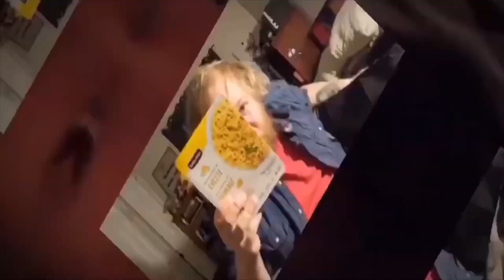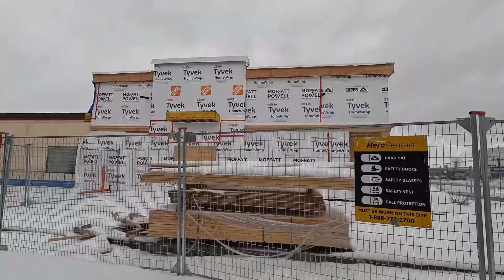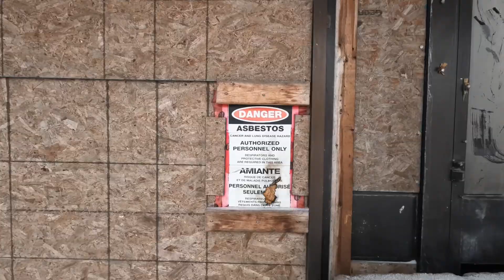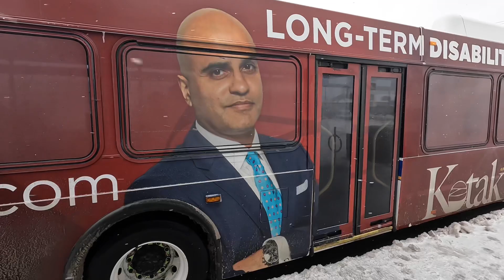Disembodied Voices And Hotdog Factories